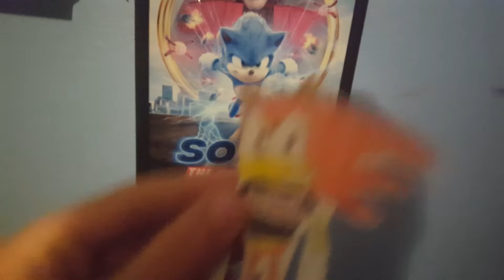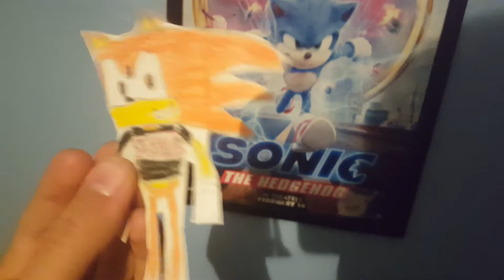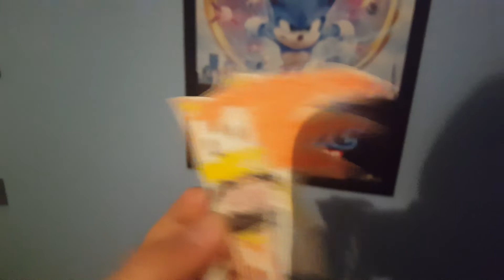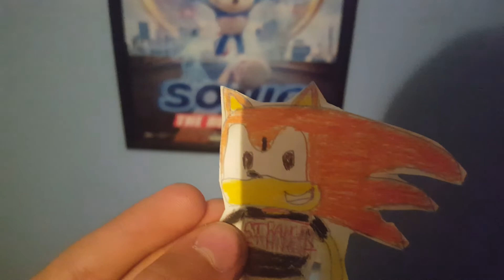Movie Reviews: The Spongebob Movie: Sponge on the Run